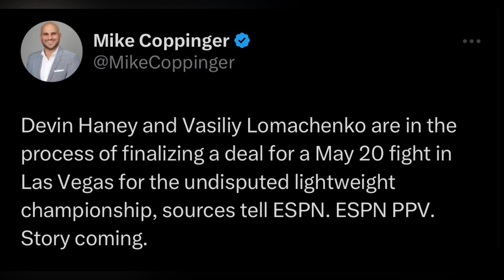DEVIN HANEY VS VASILIY LOMACHENKO “CLOSE” TO DEAL FOR MAY 20 FIGHT | LAS VEGAS BOXING